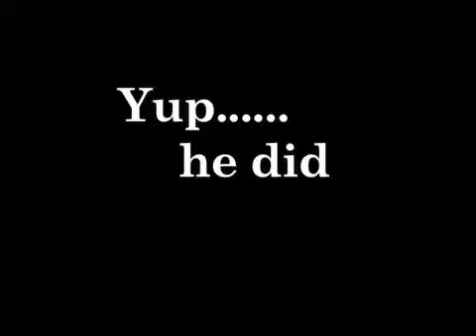617Live presents...When Rap Goes Wrong Ep.#1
What do you get when you have hip hop  footage that quite didn't make the cut? Show what happens "When Rap Goes Wrong". This is episode one of the series which gives shine to those not so hot mc's out there. I mean they need love too right?...lol.